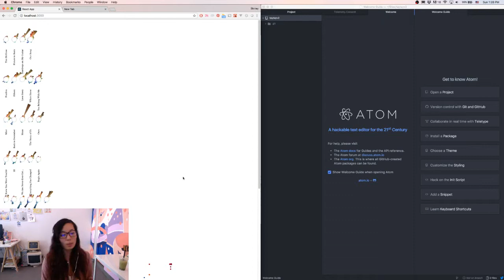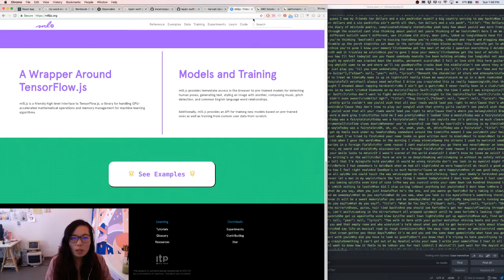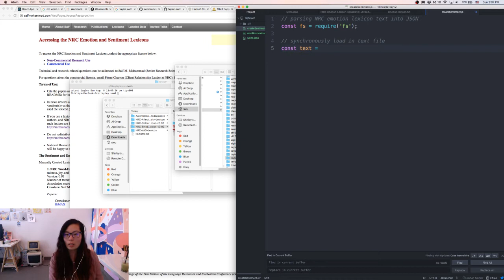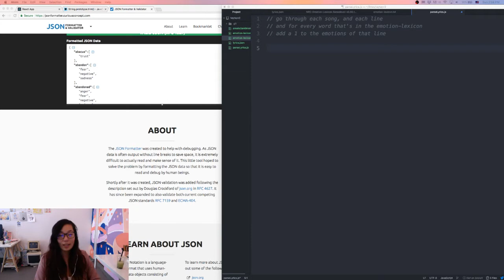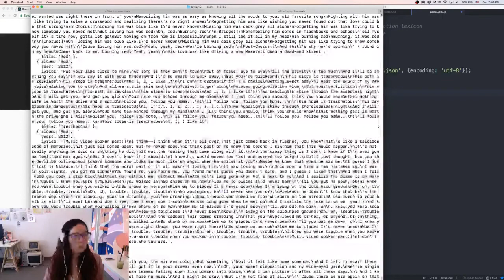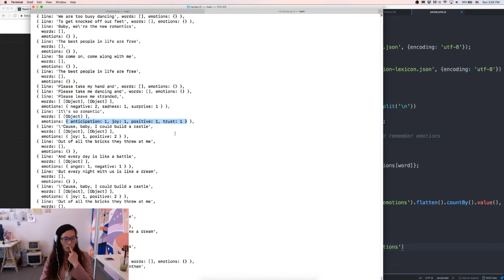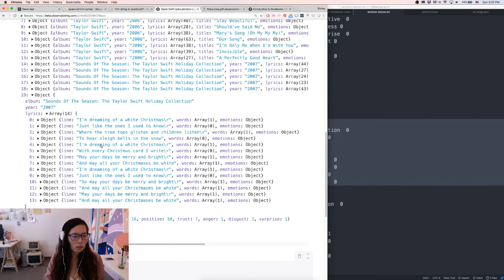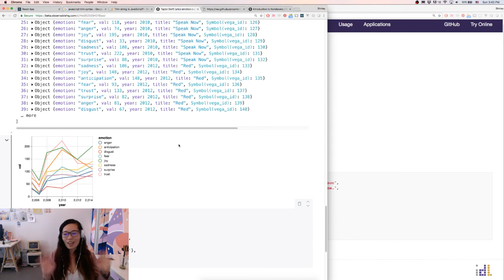Week 1: tswift dataviz attempt #2, mapping emotions to lyrics